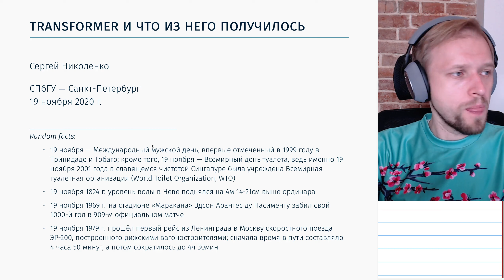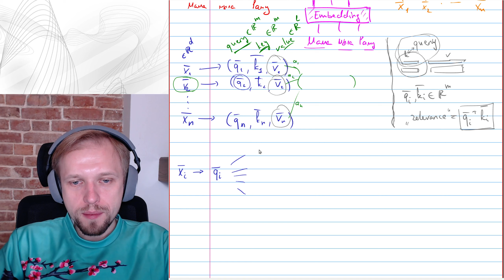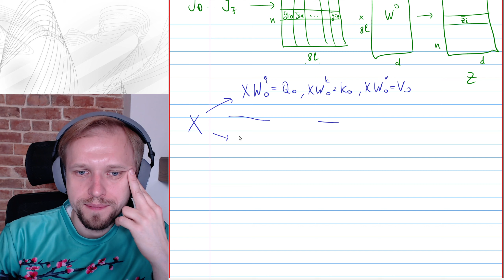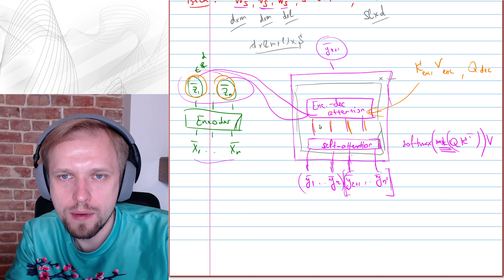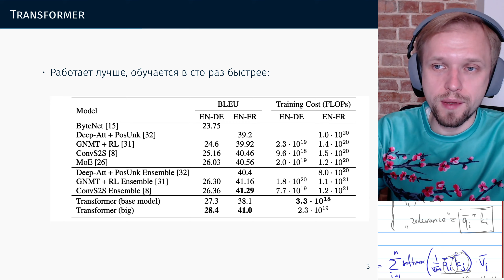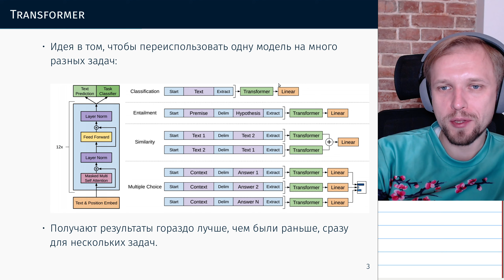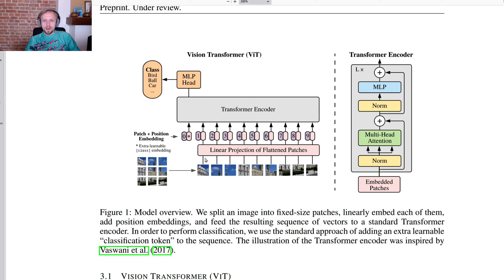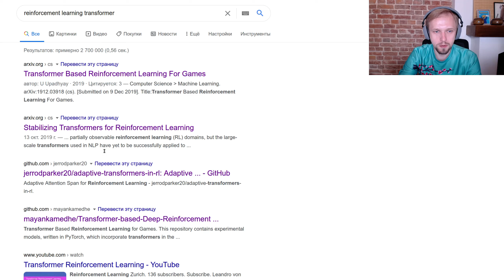СПбГУ -- 2020.11.19 -- Transformer и что из него получилось